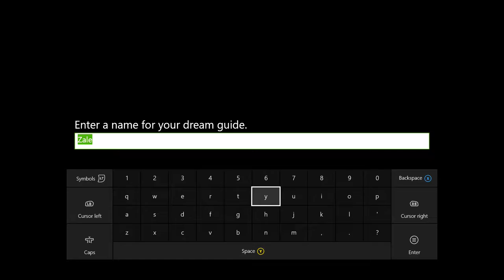I call him Zale | Platinum Demo Final Fantasy XV (Xbox One)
COMMUNITY PLAYERS:

DzGamingSpot